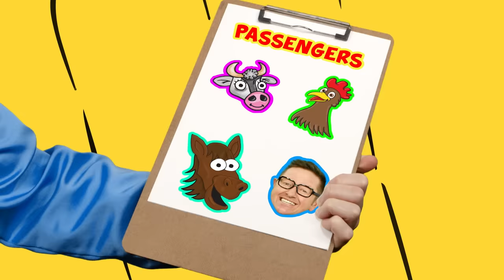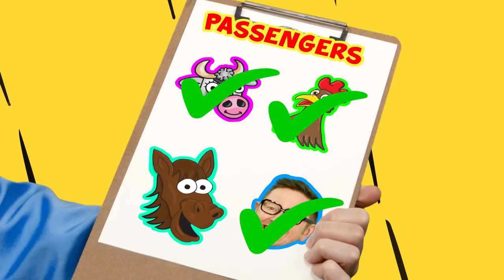Wheels On The Bus | Kids Songs & Nursery Rhymes | The Mik Maks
Wheels On The Bus is back with a new sing a long arrangement. We hope you enjoy bopping along as we pick up our animal friends on the way to Grandpa's Farm.

The Mik Maks write and produce fun kids songs and nursery rhymes as well as perform live shows that engage children through movement, music and colour.

The cow on the bus goes moo moo moo
moo moo moo, (why is there a cow on the bus?)

Lets go ride the bus, come on what do you say
Lets go ride the bus, come ride the bus today
Lets go ride the bus, see something new today

The rooster on the bus goes cock-a-doodle-doo
cock-a-doodle-doo, cock-a-doodle-doo

(neigh), beep beep BEEP!!!

The horse on the bus goes neigh neigh neigh
neigh neigh neigh, neigh neigh neigh